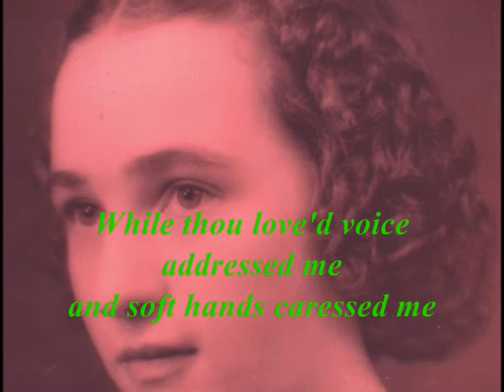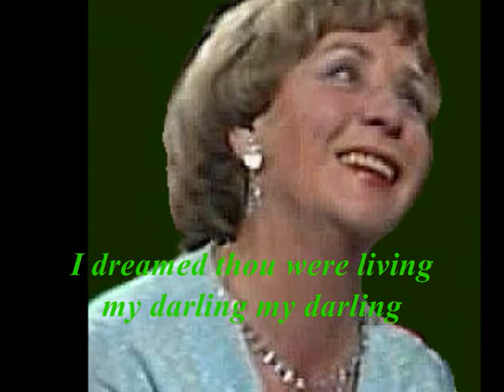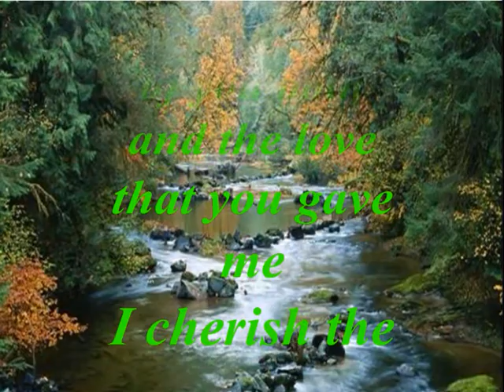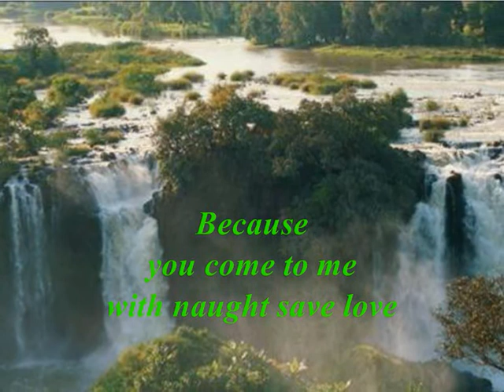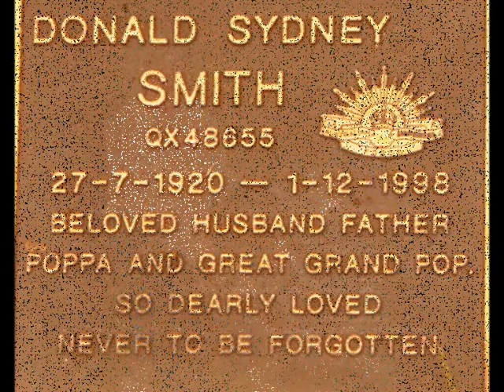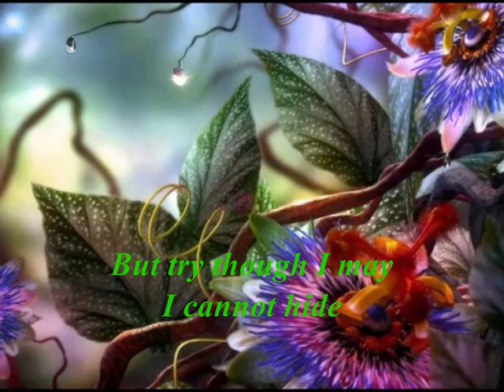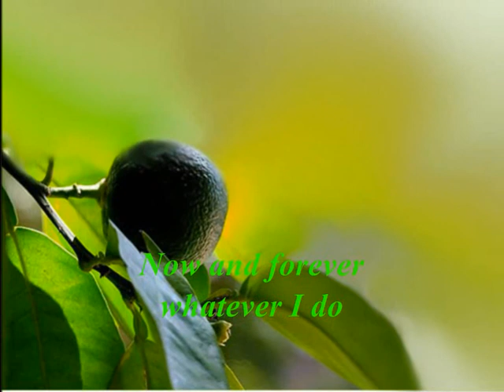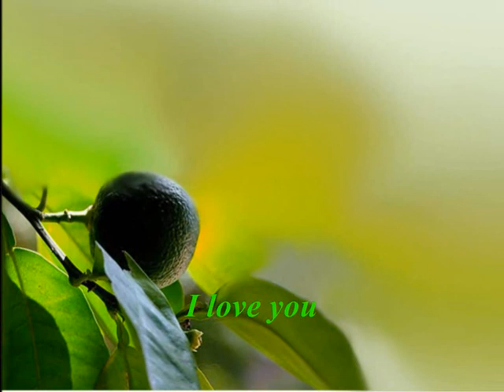Donald Smith Rememberance 2011 - My Dreams, Because, Beloved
A musical REMEMBERANCE for 2011 of the great Australian operatic tenor Dr DONALD (DON) SYDNEY SMITH O.B.E. and his beloved wife THELMA JOYCE (JOY) SMITH. Don passed away in Brisbane at age 78 on 1st December 1998. Joy passed away eleven years later in Brisbane at age 87 on 24th November 2009. Sadly missed by their son ROBIN DONALD and his loving family. Featured in this Rememberance, Don sings three ballads ''MY DREAMS', 'BECAUSE' and 'BELOVED'.